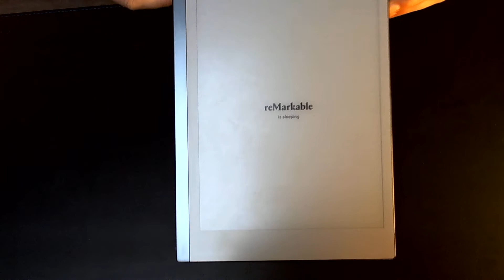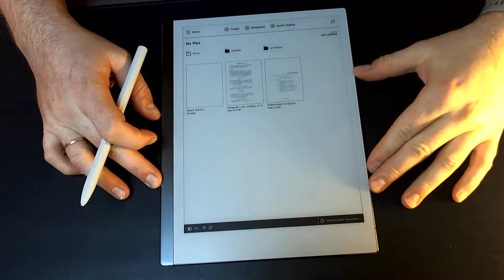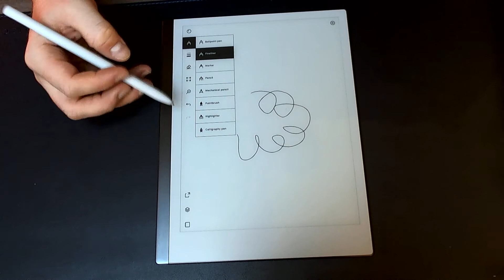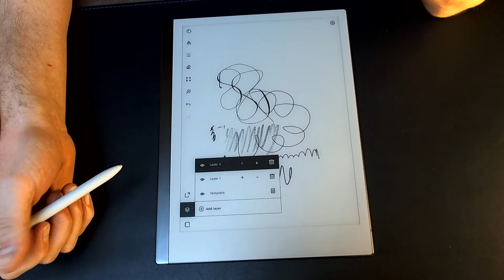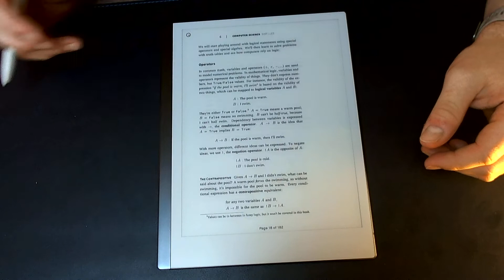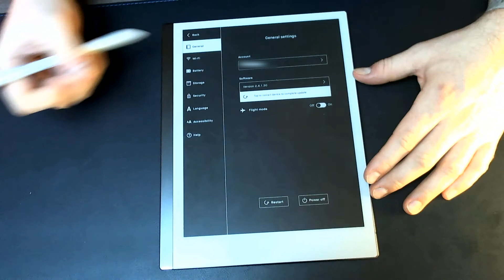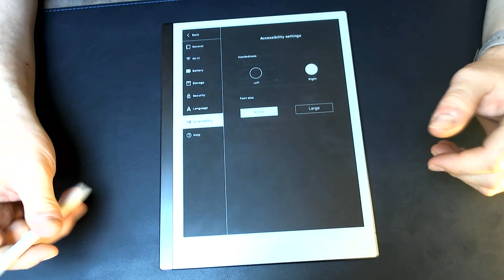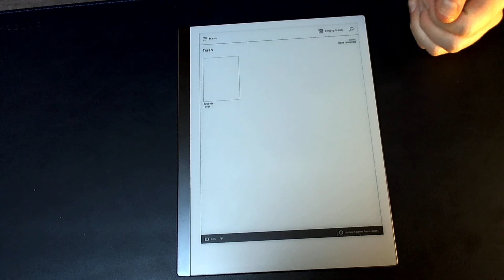reMarkable 2 kort gennemgang på dansk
Det her er en helt rå og uredigeret gennemgang af reMarkable 2.

reMarkable har ikke sponseret videoen :-)